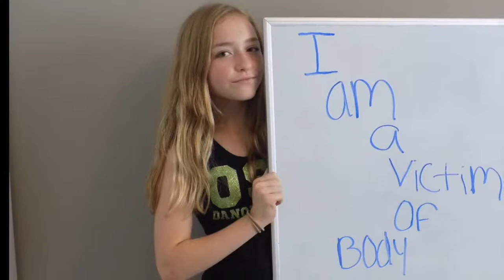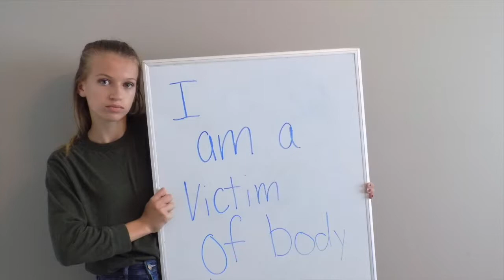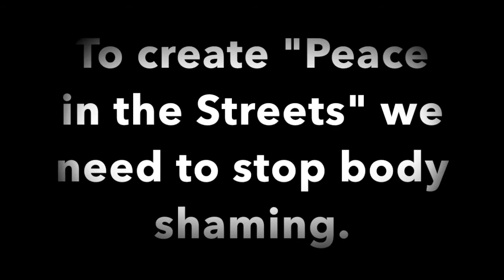Body Shaming (Scholastic version)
This is a documentary on the topic of body shaming and how it affects people. It is for the Scholastic Art and Writing competition.